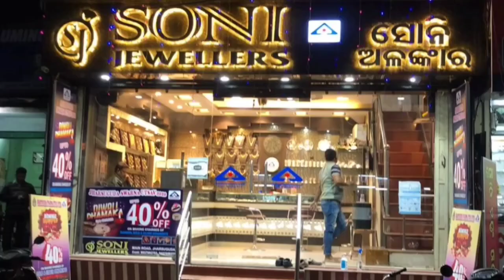ଯୋରାବଗା ଆଶ୍ରମ ବିଦ୍ୟାଳୟ ପରିସରରେ ବିଦ୍ୟାଳୟ ପରିଚାଳନା କମିଟି ପକ୍ଷରୁ ଏକ ଗୁରୁତ୍ୱପୂର୍ଣ୍ଣ ବୈଠକ ଅନୁଷ୍ଠିତ